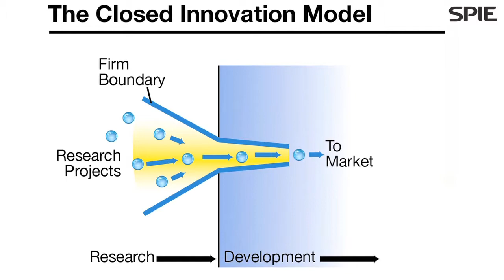Jason Eichenholz and Henry Chesbrough: Fostering open innovation in photonics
The goal is to bring good ideas to companies with the resources to execute.

Jason Eichenholz is Chief Executive Officer and cofounder of Open Photonics Inc. (OPI) and a Senior Member of SPIE. OPI's open innovation and crowd-sourcing grant program, Photonic HorizonsTM, aims to harvest technology and new product ideas sitting dormant within garages, universities or small companies and match them with more established companies looking to bring these ideas to market via their established processes and channels.

Eichenholz received his MS and PhD in Optical Science and Engineering from CREOL -- University of Central Florida, and a BS in Physics from Rensselaer Polytechnic Institute. He has been actively involved in laser and photonics research and product development for more than 20 years, and has written and contributed over 50 papers in the areas of fiber optics, photonics, and solid-state, ultrafast, and frequency-agile lasers. He holds six US Patents related to solid-state lasers, displays and photonic devices.

Henry Chesbrough is Executive Director of the Program in Open Innovation at the Haas School of Business at the University of California, Berkeley. He received a BA in Economics from Yale University, an MBA Summa cum Laude from Stanford, and a PhD with Highest Honors from the Haas School of Business, UC Berkeley. He is the author of Open Innovation: The New Imperative for Creating and Profiting from Technology (Harvard Business School Press, 2006). He is also credited with coining the term "open innovation."